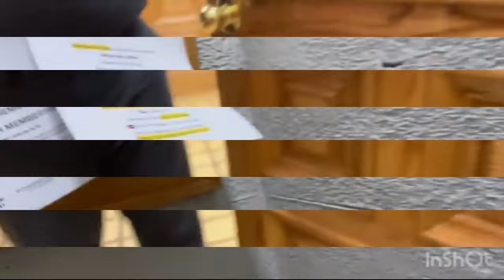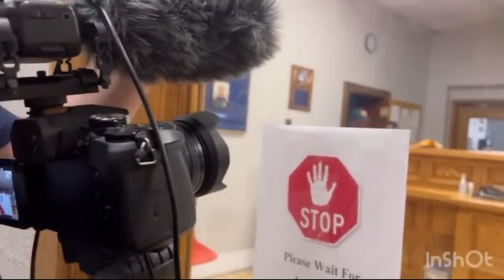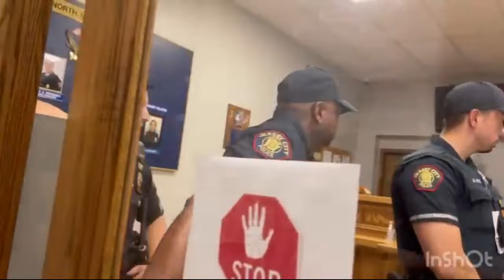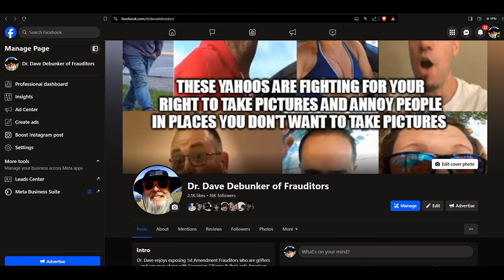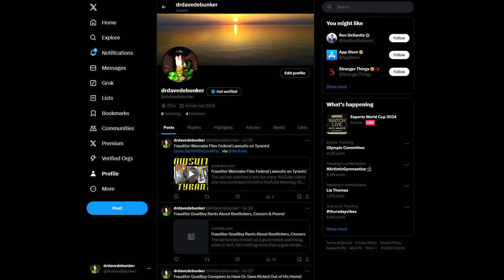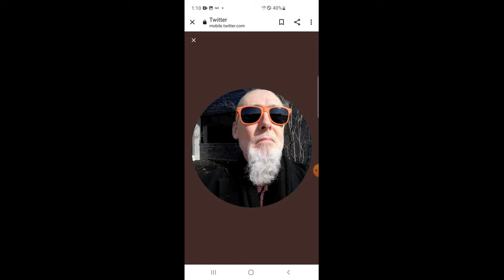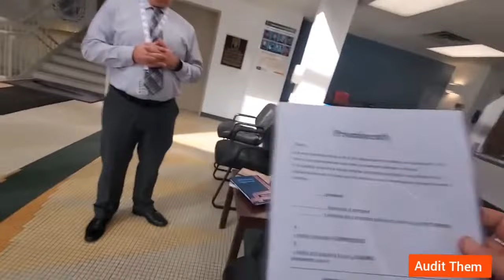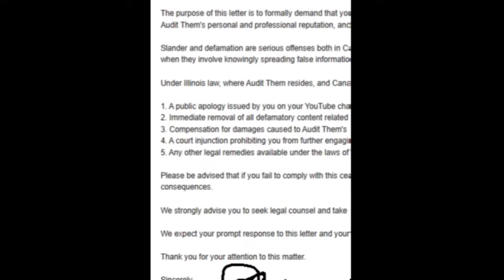Frauditor Lil Davey & Pal Denied Entry to Police Station!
Lil Davey just wants to take pictures and file complaints against police officers, but is denied his "civil rights" hahaha...ennnnnnjoy!

MUSIC INTRO: Jeremy Black ~ Track: Broken Ladder